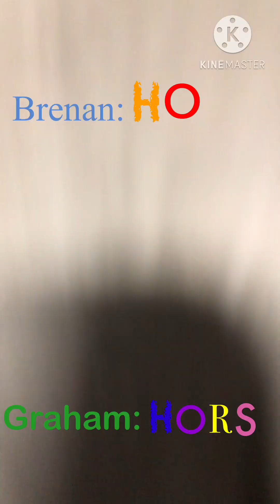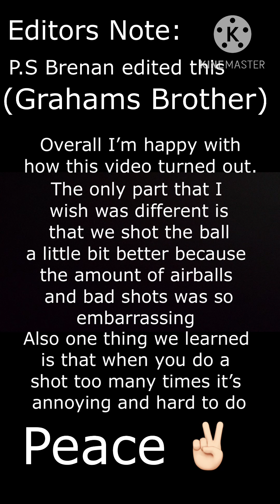Game of H.O.R.S.E